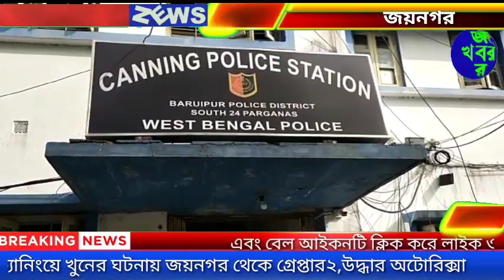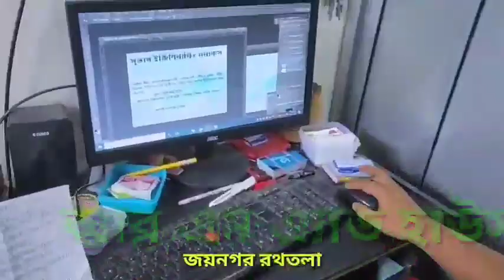ক্যানিংয়ে যুব তৃণমূল কংগ্রেস নেতা খুনের ঘটনায় দুষ্কৃতীদের ব্যবহৃত অটো উদ্ধার জয়নগরে। গ্রেপ্তার ২